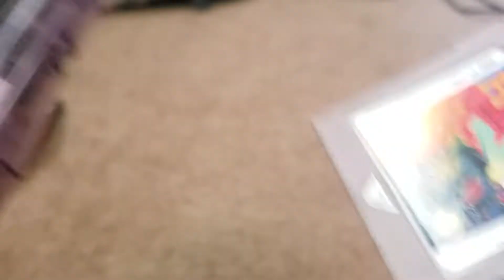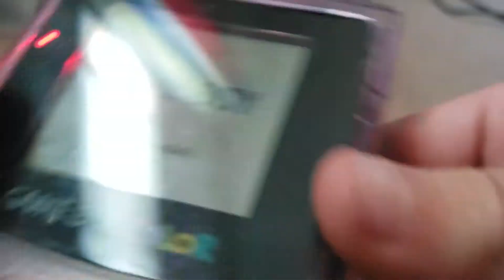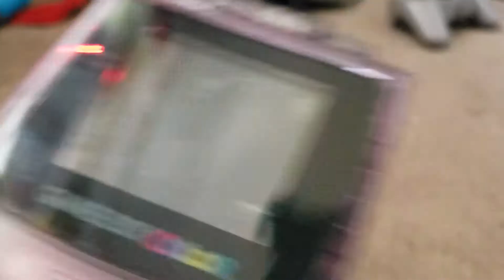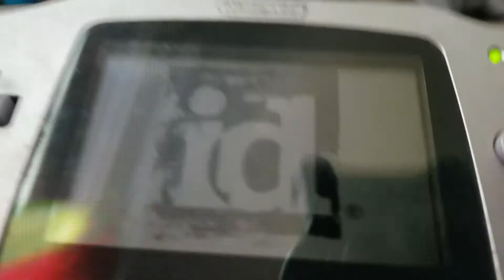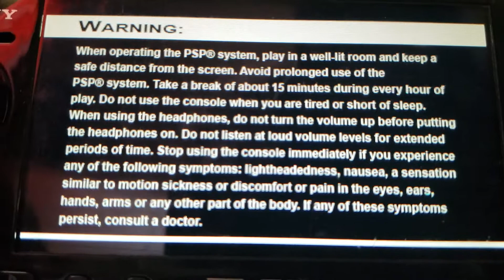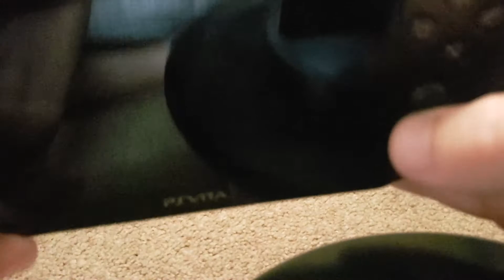HandHeld Game System Comparision